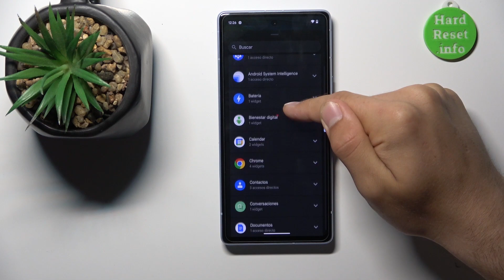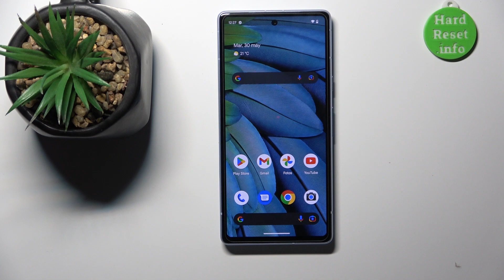Cómo añadir widgets en PIXEL 7a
Hoy te presentamos cómo configurar los widgets en tu PIXEL 7a. Quédate con nosotros y descubre cómo funcionan los widgets en tu PIXEL 7a.

¿Cómo activar los widgets en PIXEL 7a? ¿Cómo funcionan los widgets en PIXEL 7a? ¿Cómo encontrar los widgets en PIXEL 7a? ¿Qué widgets tiene PIXEL 7a?